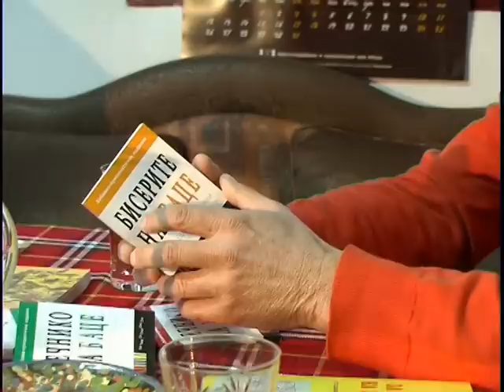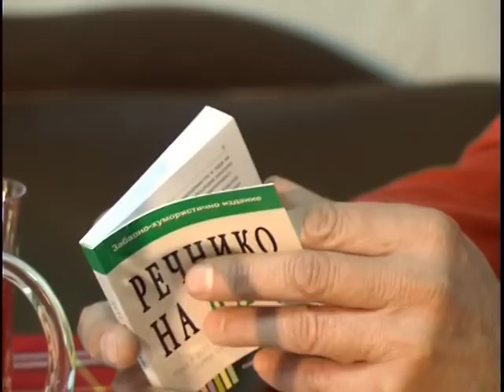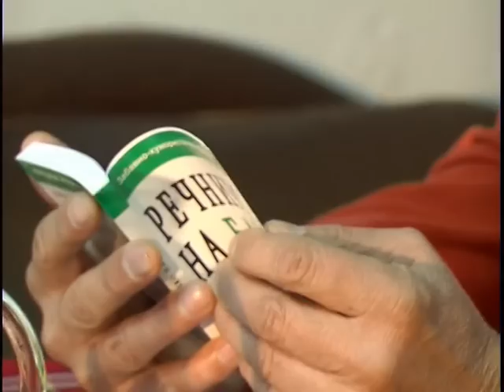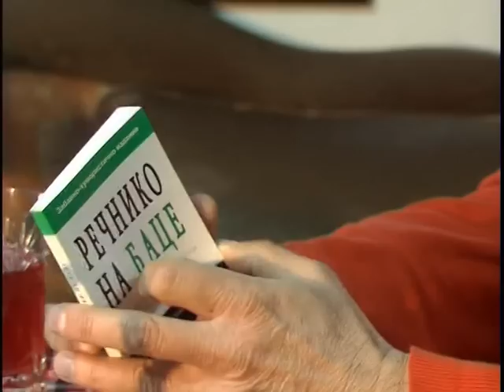"Речнико на Баце" част 3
"Приказки от делника" по ТВ Враца - интервю с Огнян Пищиков за "Речнико на Баце 2", част 3